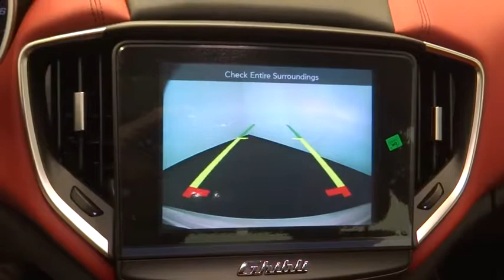2019 Maserati Ghibli Ontario, Riverside, Inland Empire, Los Angeles, CA, Used 19M021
New 2019 Maserati Ghibli available at Maserati of Ontario in Ontario, California. Servicing the Riverside, Inland Empire, and Los Angeles, CA area.